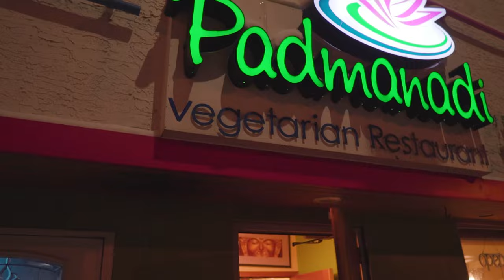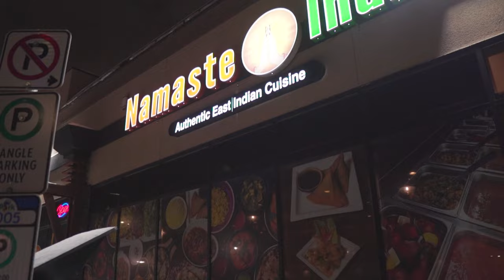Happy New Year 2023 | Hoarfrost in Edmonton | Magic of Winter | Canada New Year Party | VJ and Pooja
Hi All,
This video covers our new year celebration of 2023. Also, witness the magical Phenomenon called Hoarfrost or Rime Frost in this video.